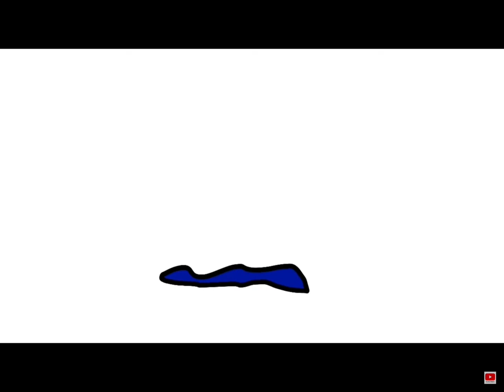Greek Alphabet lore but i voiced it